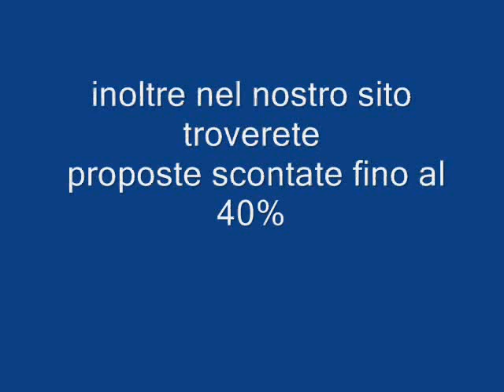Messico Cancun Iberostar Cancun Galadriel viaggi Pieve di Soligo 04381796937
Atmosfera curata dalla forte impronta tropicale, rilassante zona piscina e giardino nel centro dell'hotel, sulla quale si affacciano tutte le camere. A pochi passi dai locali e dai divertimenti della 5a avenida.